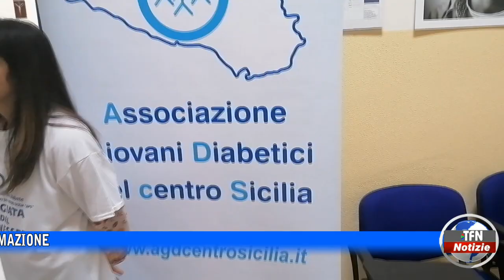La Giornata mondiale del diabete